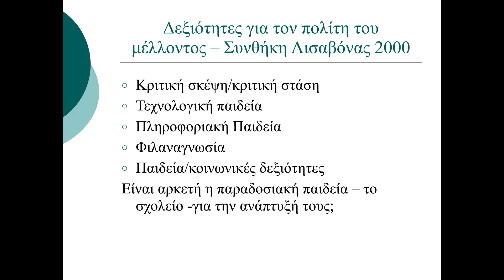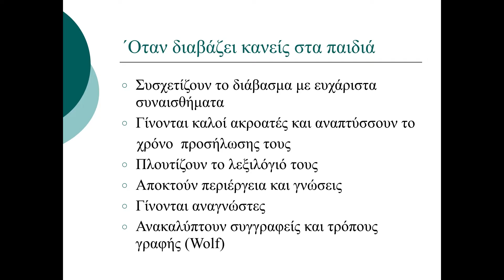2019 01 30 H αξία της ανάγνωσης από τους γονείς στην πρώιμη παιδική ηλικία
Ομιλία από την Αλεξάνδρα Παπάζογλου, διευθύντρια των Βιβλιοθηκών του Κολλεγίου Αθηνών.

Γιατί το διάβασμα είναι σημαντικό  στη ζωή μας;
Ο γραπτός λόγος και η αναγνωστική λειτουργία αποτελούν  την κορωνίδα και τη  βάση του ανθρώπινου πολιτισμού.  Αυτές οι πολύπλοκες εγκεφαλικές λειτουργίες είναι που εξασφαλίζουν σε δεύτερο επίπεδο την κριτική σκέψη  και επιτρέπουν την ανάπτυξη των επιστημών, της τεχνολογίας και την εξέλιξη των κοινωνιών. Αυτό αποδεικνύουν έρευνες σε διάφορες χώρες και από διάφορους οργανισμούς.
Γνωρίζοντας πως η ανάγνωση είναι εργαλείο και εφόδιο ζωής,
πώς μπορούμε να αναπτύξουμε στα παιδιά μας καλύτερες δεξιότητες ανάγνωσης και κατανόησης, πώς μπορούμε να εξασφαλίσουμε εφ’ όρου ζωής την αγάπη τους για το διάβασμα;
Για το σημαντικό αυτό θέμα,  μας μίλησε η κ.  Αλεξάνδρα Παπάζογλου, Διευθύντρια των Βιβλιοθηκών του Κολλεγίου Αθηνών & Πρόεδρος της Ένωσης Ελλήνων Βιβλιοθηκονόμων και Επιστημόνων Πληροφόρησης